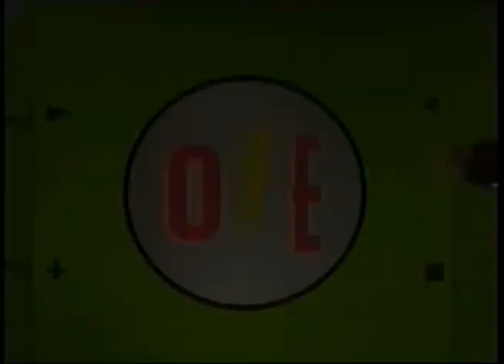Jay Miron - double back flip - año 1997